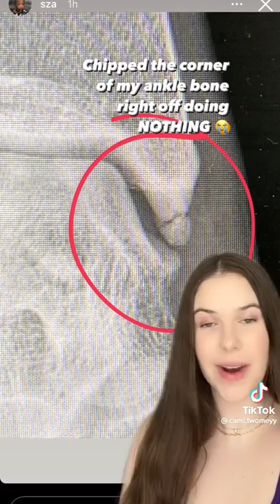Why Was SZA Using Crutches At The Grammys?